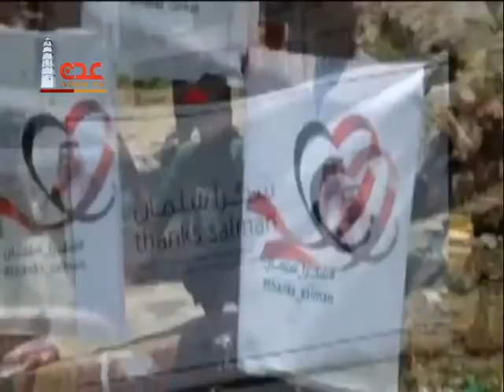حلقة شكرا سلمان بتاريخ 10-9-2015 م